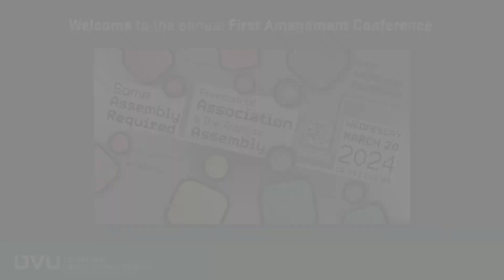First Amendment Conference 2024 - Afternoon Session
The Center for Constitutional Studies (CCS) at Utah Valley University hosted its annual First Amendment conference March 20 in the Clarke Building (CB) 101C on UVU campus.

Students, scholars, and the public attended the event entitled Some Assembly Required: Freedom of Association & the Right to Assembly.

This year’s conference examined the importance of voluntary associations in a free society and the protections afforded them in the First Amendment, including the oft-neglected Assembly Clause.

Sessions focused on Founding-era debates over the right to peaceable assembly and contemporary constitutional controversies over freedom of association in education, campaign finance, and charitable giving.

Featured presenters and panelists at the conference included the following:

Bradley Smith, Professor of Law, Capital University Law School, and former chair of the Federal Elections Commission
Carson Holloway, Professor of Political Science, University of Nebraska–Omaha
Brad Wilson, Executive Director, James Madison Program in American Ideals and Institutions, Princeton University.
Luke Sheahan, Assistant Professor of Political Science, Duquesne University
Bill Duncan, Constitutional Law & Religious Freedom Fellow, Sutherland Institute
Matthew Brogdon, Senior Director of the Center for Constitutional Studies and associate professor at Utah Valley University
“Freedom of association is foundational to our constitution,” said Brogdon. “We mistakenly think of First Amendment rights as individual rights. However, the freedoms to worship, to speak, to publish our views and to petition the government are rarely exercised alone. We do these things in community—in association with others—as members of churches, schools, publications, and networks of like-minded people.”